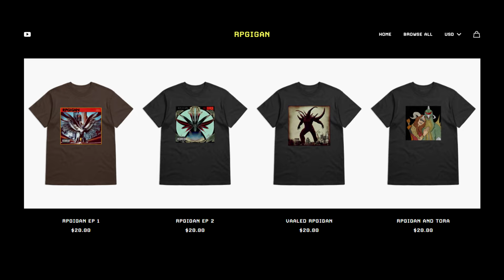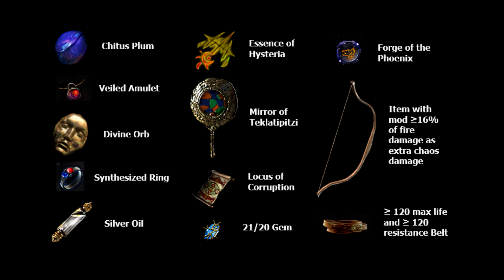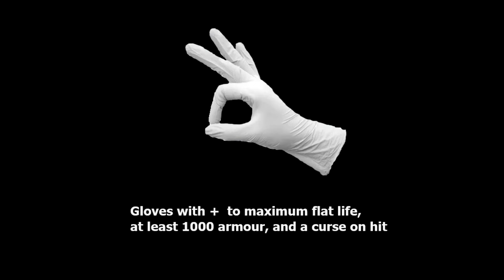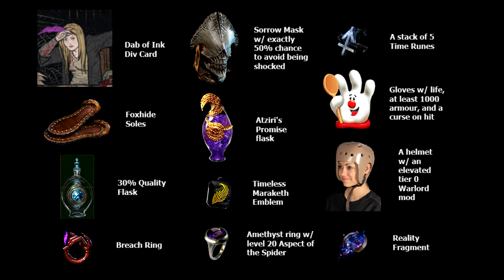POE 3.25: HCSSF Scavenger Hunt Settlers of Kalguur Event Aug 30th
My 2nd POE private league scavenger hunt will start Friday, August 30th at 19:00 PST. You may sign on below:

Rules: No purchase necessary. Link items or video record, showing your character screen and the league you are in, for the items to count (recommended to link global chat 988). Unlimited character creation allowed within the 10 days. Player(s) with the most items collected simultaneously in their inventory will receive a channel t-shirt ($20 value plus shipping) or a $20 Paypal credit. All players who collect 5 or more simultaneous items will also be entered into a raffle for the second prize t-shirt or $20 credit.